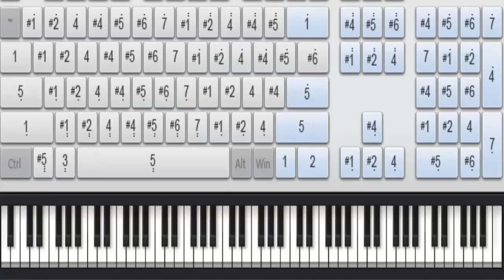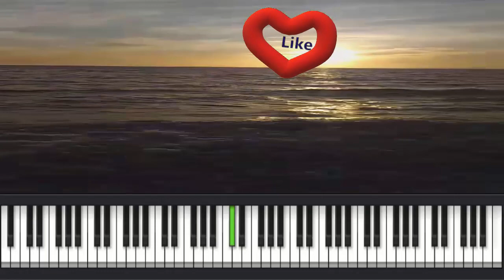A Música do Amor/The Music Of Love - By Ianê Lameira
Composição (Piano Virtual - Everyone) de Ianê Lameira.